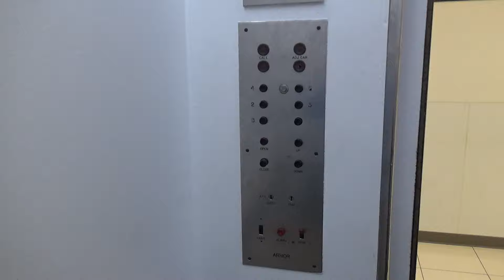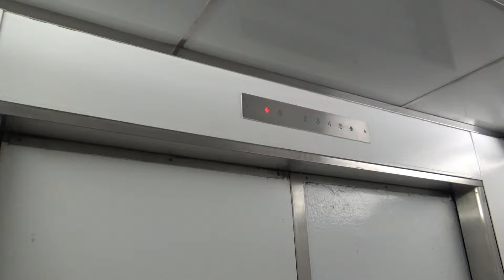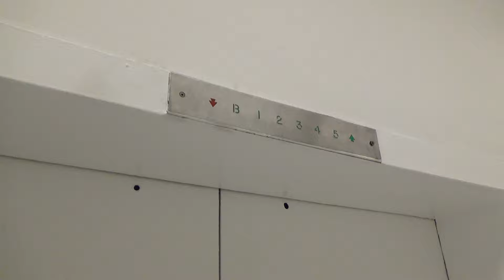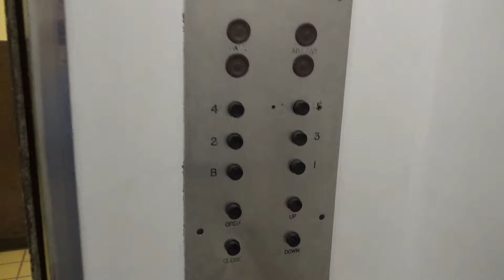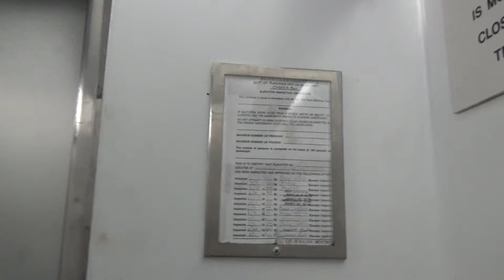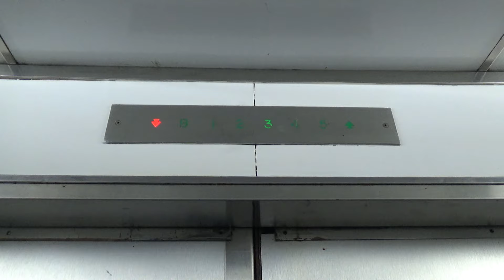1956 Armor traction elevators - Macy's - Broadway Commons - Hicksville NY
June 21, 2018 - This is perhaps the most vintage passenger elevator set in the Macy's chain. It has classic leveling and the original buttons, as well as a few small but noticeable modern additions like a door sensor. The adjacent modernized elevator was out of order.

4-star rating!